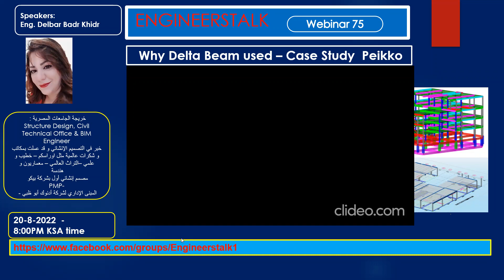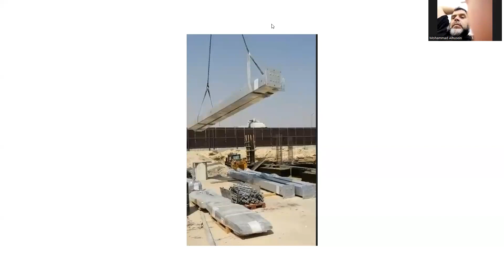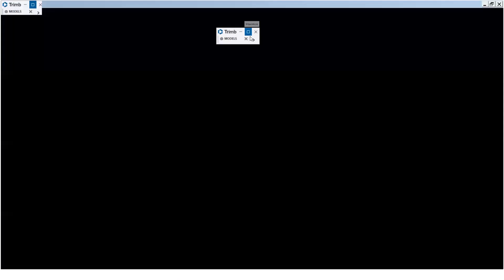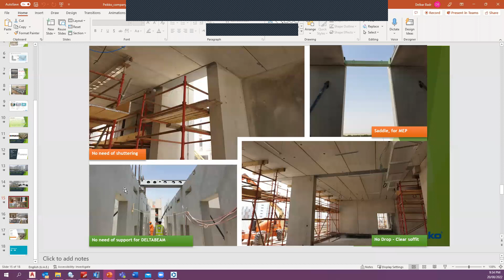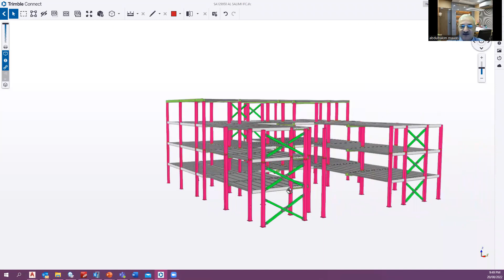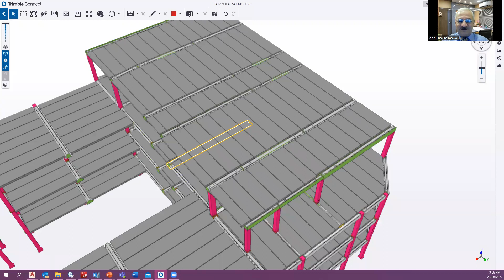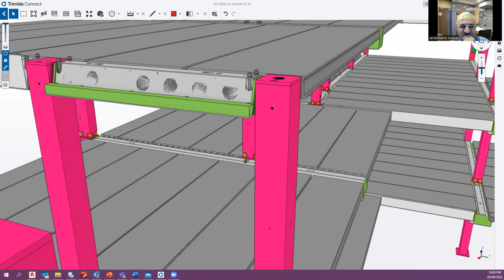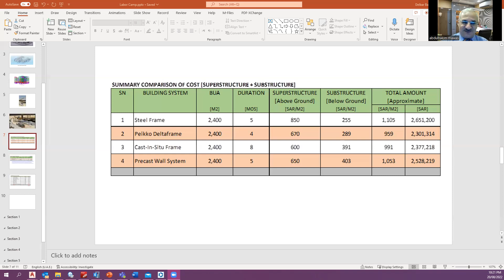Engineerstalk Webinar 75 -Structural solutions From Piekko Cases studies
Civil Engineering webinars